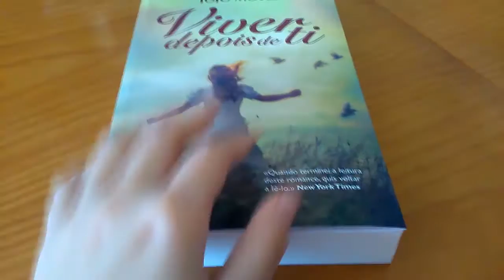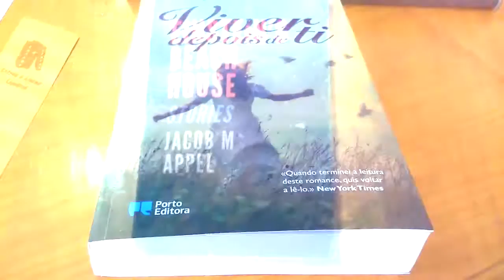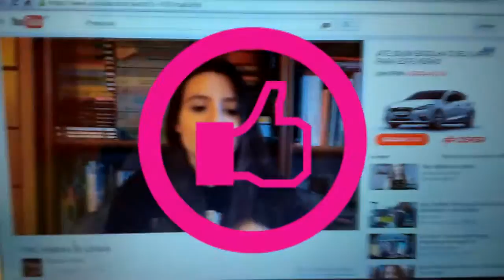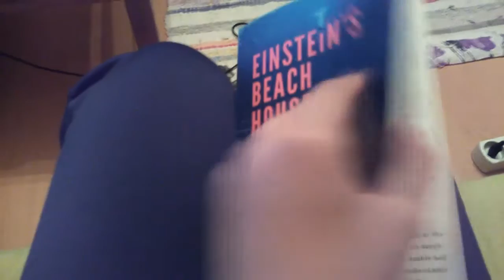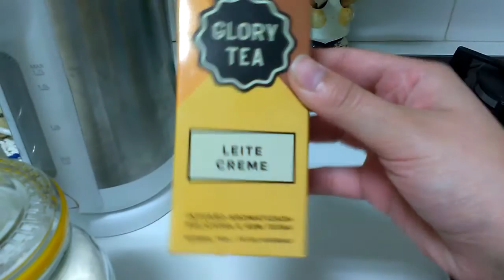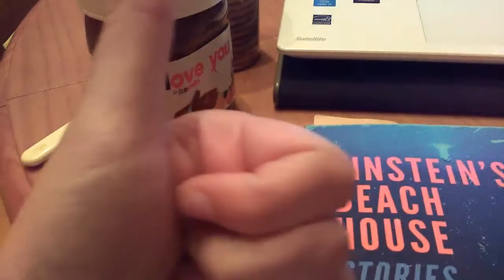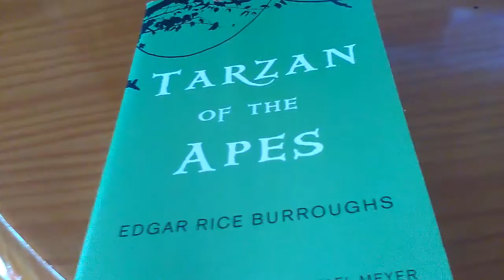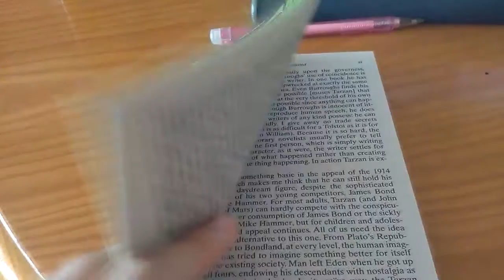Updates da 1ª Semana das Maratonas SummerWithCreepy e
Espero que as maratonas estejam a correr bem a todos!

ONDE COMPRAR (Preços à data de 02/07/2016)